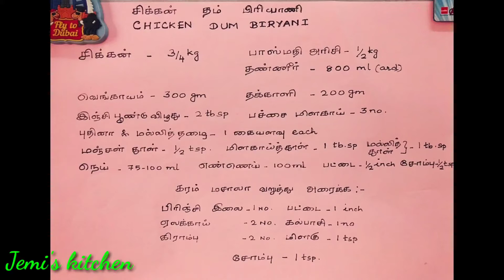Chicken Dum Biriyani - சிக்கன் தம் பிரியாணி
Chicken Dum Biriyani - Absolutely delicious and flavourful Biriyani recipe..I have added ginger garlic paste and the masalas after adding tomatoes but that portion is unknowingly edited...Sorry for skipping the procedure dear friends...
Perfect combination with chicken tikka recipe..pls check the link for recipe